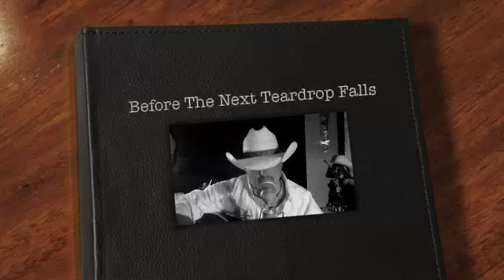Before The Next Teardrop Falls - Freddy Fender COVER